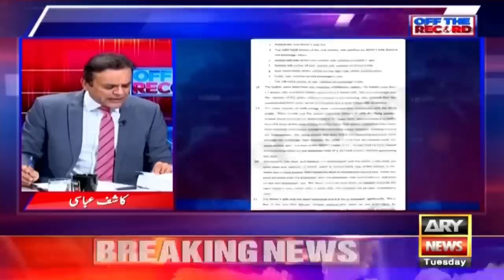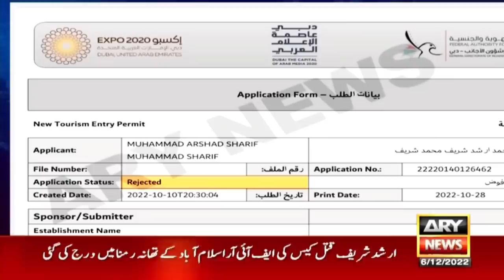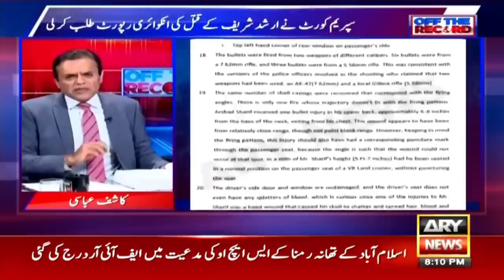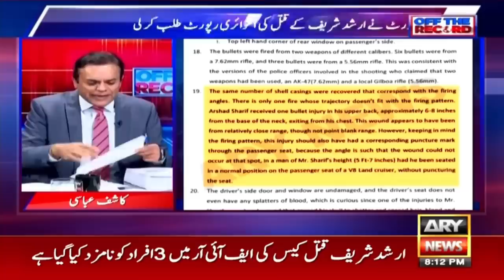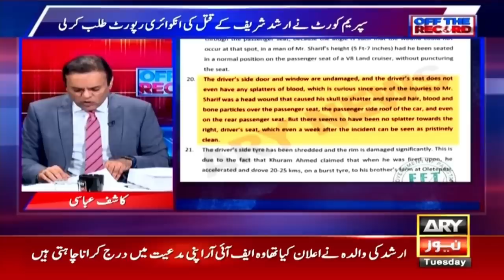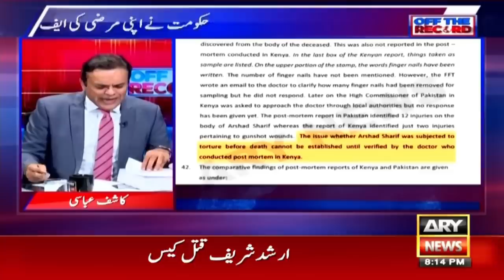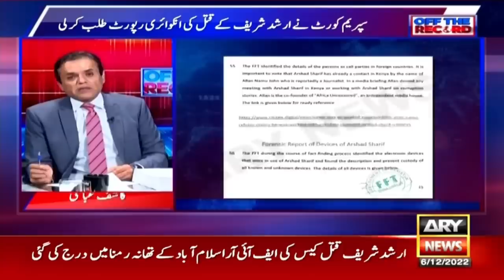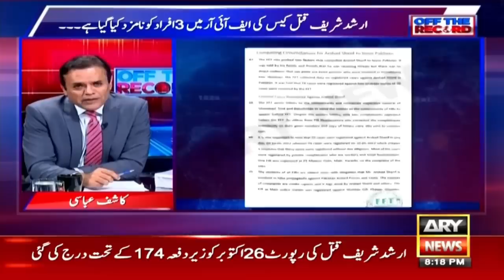Complete details: Kashif Abbasi on Fact-Finding report of Arshad Sharif's murder case